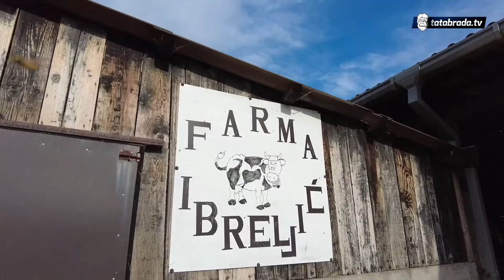Počeo gotovo bez ičega! Od jedne krave do velike farme!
Ovog razgovorljivog domaćina sam pronašao u Gradačcu, tačnije u mjestu Sibovac u zaseoku Ibreljići. Čitav zaseok kao što pretostavljate nosi ime po prezimenu porodica koje tu žive, te samim tim sam i došao do farme Ibreljić. Mene su po ovu današnju priču poslali prijatelji koji su naglasili da jačeg, po priči, farmera neću naći, bar što se regije Gradačca tiče, te da ako ima neko ko bi trebao biti snimljen i javnosti približen, onda je to svakako gospodin Aziz Ibreljić koji je danas vlasnik farme za uzgoj bikova, a prije nekih 25 godina je u ovaj biznis krenuo sa samo jednom jedinom kravom, muzarom!

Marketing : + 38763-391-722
ĆEHAJE B.B,
Srebrenik 75350